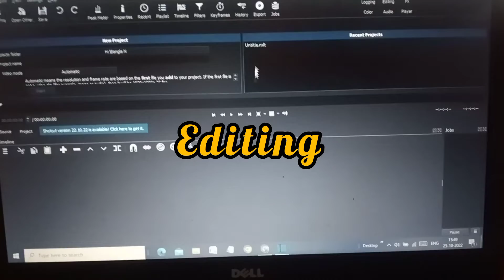দীপাবলীর পরের দিন 🪔 শরীর অসুস্থ একটু 🤕 বাতিতে বাড়ি ঝলমল করছে 🪔 ঠাকুর দেখার প্ল্যানিং🙏🏻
Order Details - Pragya kids Uno Original Card game & Activity Toy  (Size: Free Size)

Food Challenge
Chips Challenge
Daily Blogs
Breakfast
Bengali blog
Blogs
Bangla Blogs
bengali video
Selfie
Bengali Blog
Barir blog
Family Blog
blogging
school update
school life
ipu Blogs

Cooking
Bangla Blog
Ipu Blogs

Blogs
bengali blogs
blogging
Family Video
Bengali video
bangla blog